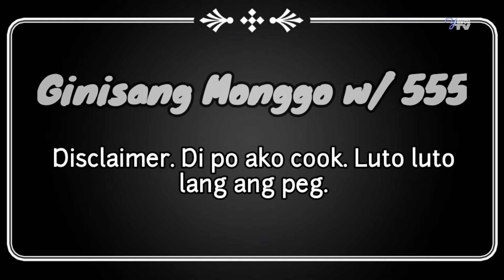GINISANG MONGGO SA SARDINAS (Lutong Bahay) Yawbu TV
Dahil pandemic luto luto muna tayo guys. Hindi naman marunong masyado pero pwede na din. haha. pacham na lang. hehe

God bless.